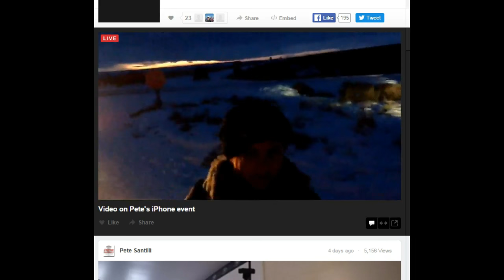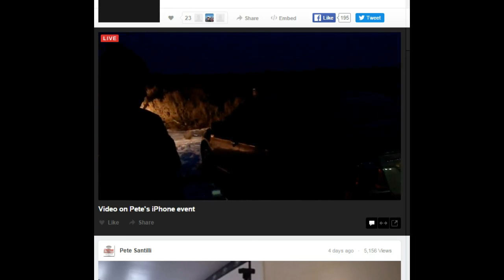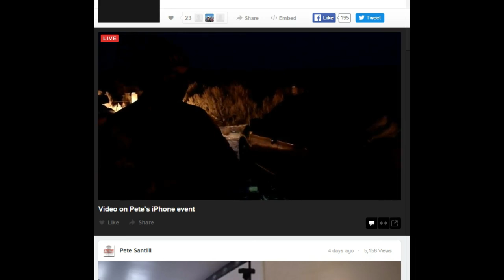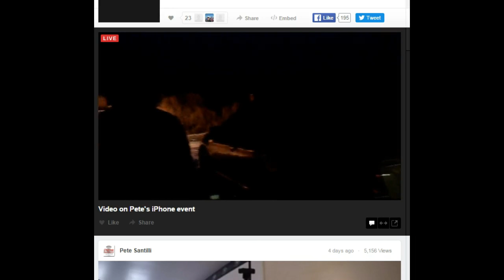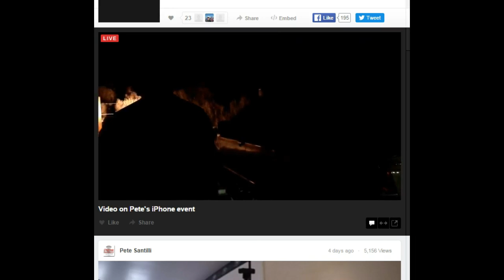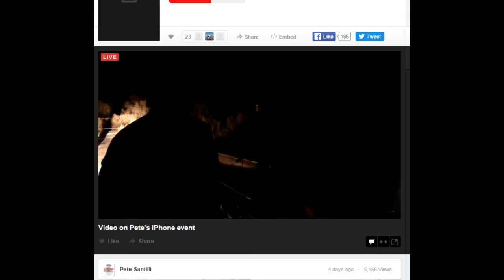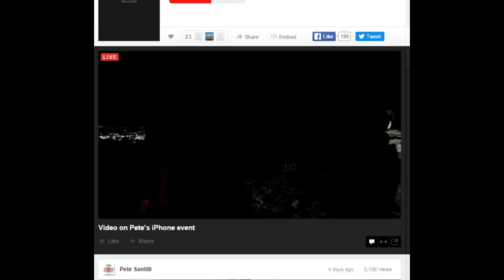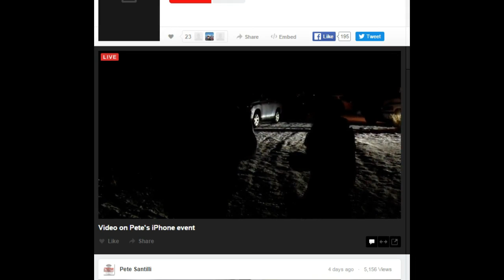MSM Exposed: Pete Santilli vs CBS National and Huffpo